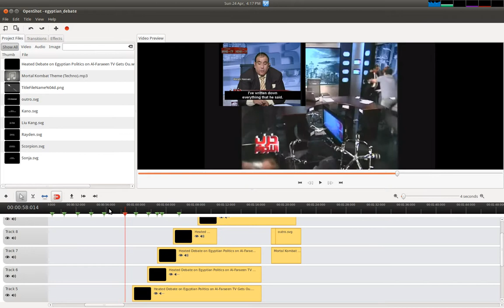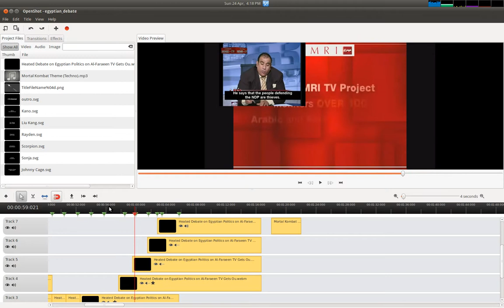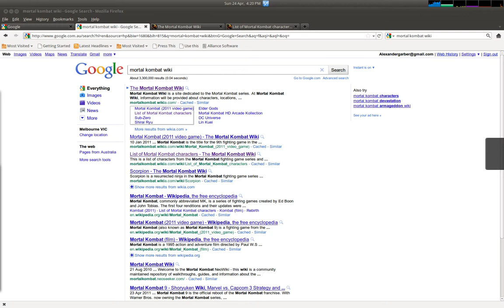OpenShot Segmentation Fault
Using Titles and the Layout feature.  Nothing remarkable except for having 11 tracks.

I used OpenShot without a problem, saved, closed, re-opened, did some more work and then it crashed.  Terminal output is in the bug report.